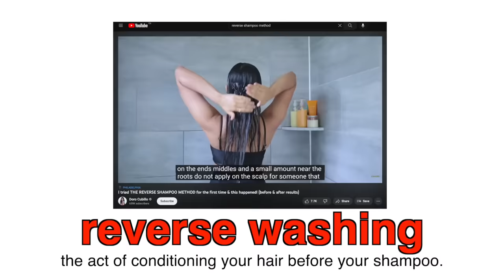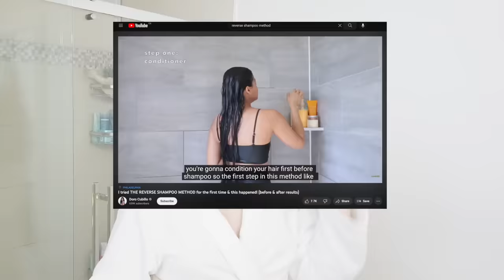DON'T WASTE TIME DOING THESE HAIRCARE TIPS ON YOUR CURLS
The internet has you doing TOO MUCH. If you’re confused about your curly hair routine, watch this video to learn the common mistakes you might be making and what you can do instead to get the best results, saving time, product, and money. From applying your conditioner wrong to using the wrong product for your hair type, we'll show you how to avoid these common pitfalls and achieve healthy, bouncy curls. Don't let your curly hair be a source of frustration any longer, watch now to learn how to properly care for your curls, and subscribe to me, your Mane Girl Mell for more videos every week!

Eva NYC Mane Magic 10-in-1 Primer for Fine Hair

Eva NYC is an affordable and effective hair brand coming out with products for your specific hair type. Their NEW 10-in-1 Mane Magic Primer for Fine Hair has all the same benefits as the original in a non-greasy formula. protect from heat, and UV, add shine, smooth frizz, detangle, and more. Cruelty-free and vegan of course! And in recyclable aluminum packaging.

Also one of my absolute favourites: the Eva NYC Therapy Sessions Hair Mask

STOP MAKING THESE HAIR CARE MISTAKES 0:00
Reverse Shampoo Method 1:08
The Tea About Co-washing Curly Hair 2:01
Scrunching in your Conditioner (then brushing)? 2:31
Stop using more product before water 3:24
Keeping deep conditioner in for hours on end 4:01
“Curl training” 4:19
Towel drying before styling 5:29
Using the wrong product for your texture (fine vs coarse) 5:56
Stop applying hair gel before curl cream 7:57
Air drying (especially in humidity) 10:02
Q&A 11:30